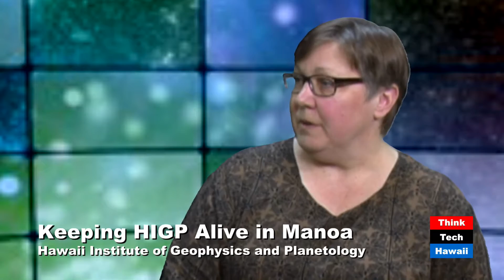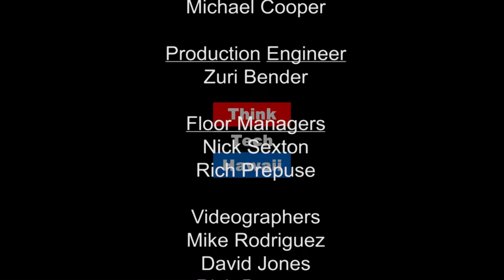Threats to Research in Hawaii - Margo Edwards and Darren Okimoto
Darren Okimoto and Margo Edwards join ThinkTech's Series "Research in Manoa" to discuss recent Legislative efforts to cut funding to the organized research units on the UH campus.